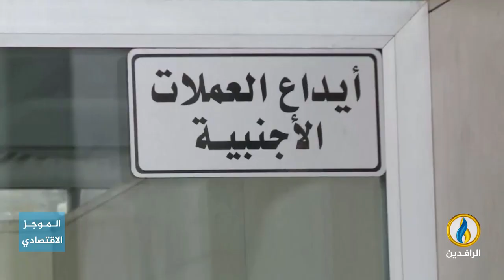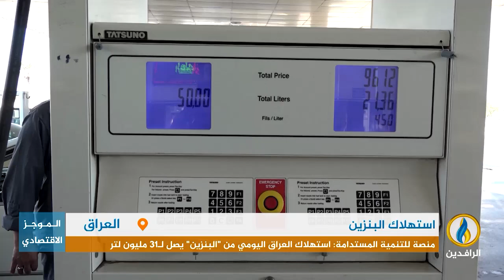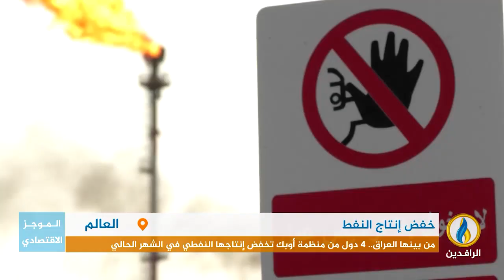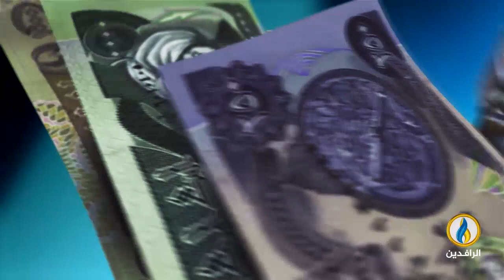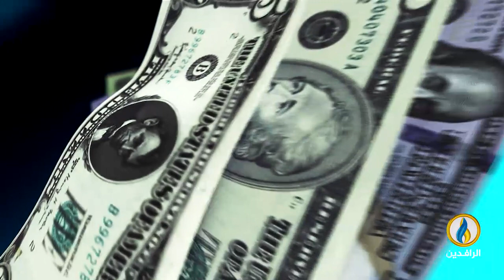أبرز الأخبار الاقتصادية على قناة_الرافدين ليوم الأربعاء في